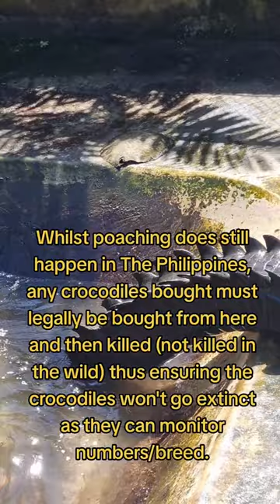Things to do Puerto Princesa The Philippines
On our first trip to Puerto Princesa we didn't even know this place existed. The day we arrived back in Puerto Princesa we get pulled over by the police and the next day we end up in a Filipino prison!

Iwahig is also known as "the prison without walls", it's one of the largest open prisons in the world and welcomes visitors! With one guard on the gate that unnervingly doesn't check bags (or bikes), we spent an hour here talking to inmates and finding out just how this correctional facility really works.

We can't beleive we nearly missed out on this experience, it's really not talked about enough. We would highly recommend this if you're visiting Puerto Princesa in The Philippines!